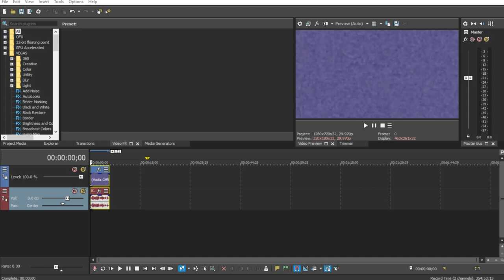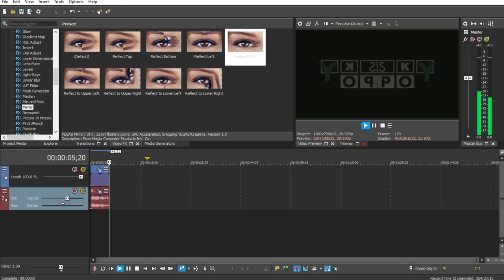How to make X Has A Conga Busher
Requested by NicholasTheVideoMake­r2005 // NickTheMakerGuy